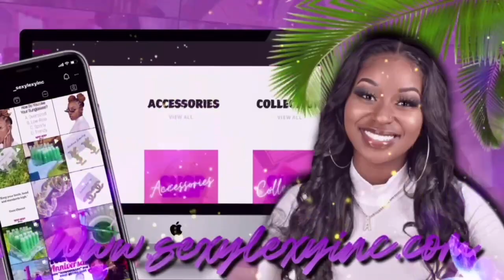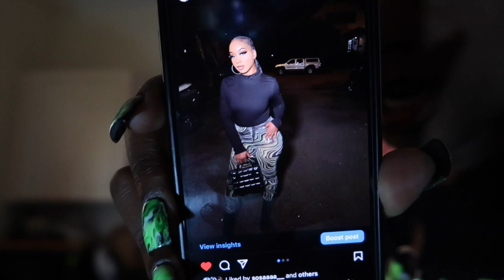NORFOLK STATE HOMECOMING 2023 | block party, activity hour, tailgate & more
Hey yall! I think I need a darker foundation or something cause I feel like my makeup was looking crazy in some clips hahaha! But nevertheless, NSU's homecoming is ALWAYS lit! BEHOLD!